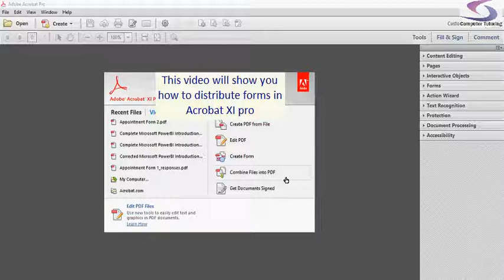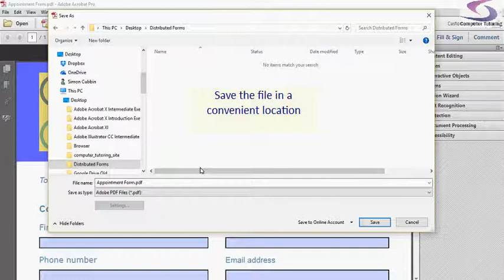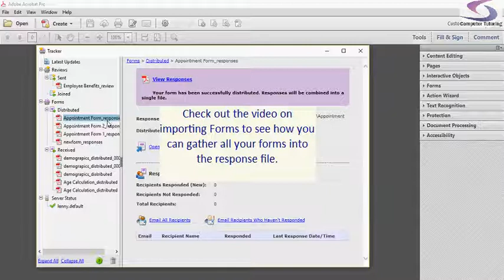Creating fillable forms in Acrobat XI Pro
How do you create fillable forms in Acrobat XI Pro this short video will show you how. Click on the link for written instructions.